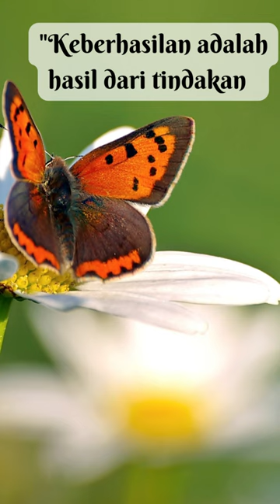Keberhasilan dan Tindakan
"Keberhasilan adalah hasil dari tindakan, bukan kata-kata."